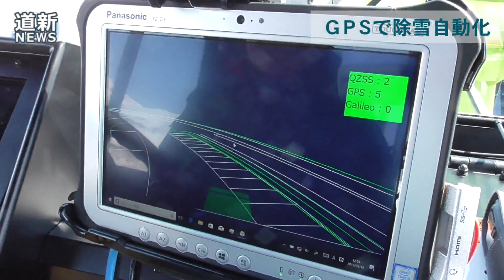ＧＰＳで除雪自動化 知床横断道路で実験 （2019/03/20）北海道新聞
開発局は３月２０日、オホーツク管内斜里町の国道３３４号の知床横断道路で、衛星利用測位システム（ＧＰＳ）を使って除雪作業の自動化を目指す実験を始める。除雪車を運転するオペレーターの減少と高齢化が進む中、熟練や経験がなくても１人で作業ができることを狙う。１９日には特別仕様の除雪車のデモ走行を公開。除雪車は道路の起伏やカーブの大きさなどの情報を入力した高精度立体マップを搭載。準天頂衛星「みちびき」などからの情報を組み合わせ自分の正確な位置を運転席のモニターに表示するほか、雪を飛ばす方向を自動調整する。